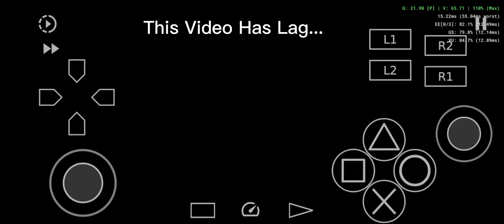The Warriors Mobile - Army-ing - Jones Streets Boys Vs Destroyers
Jones Streets Boys Vs Destroyers